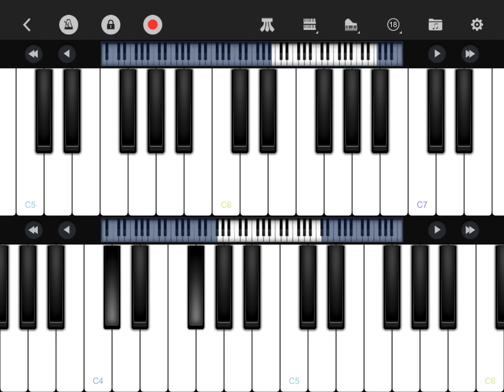A lil bit of fallen down (kinda)